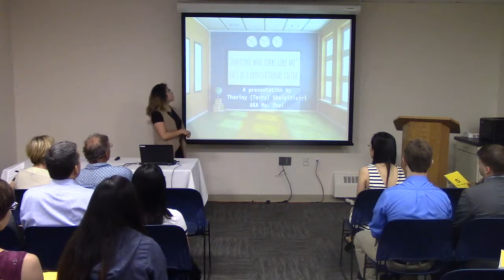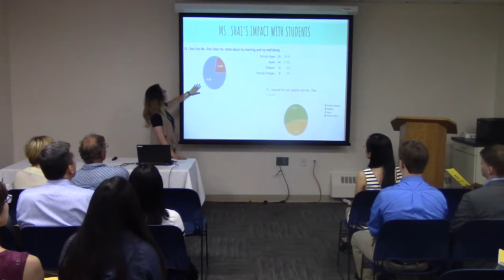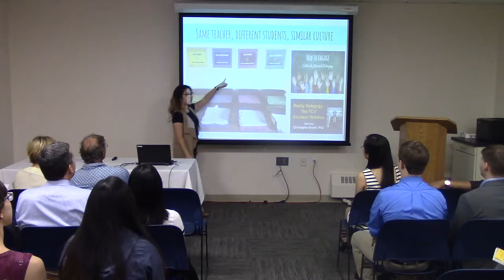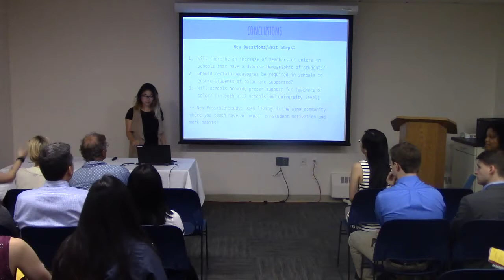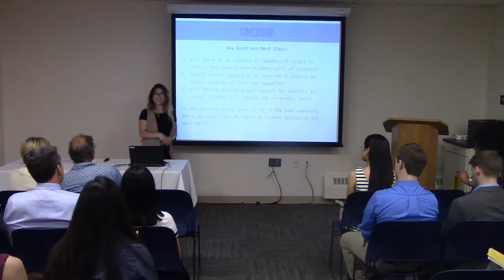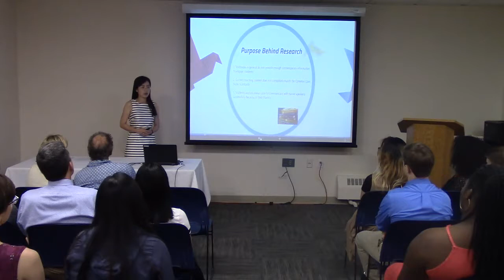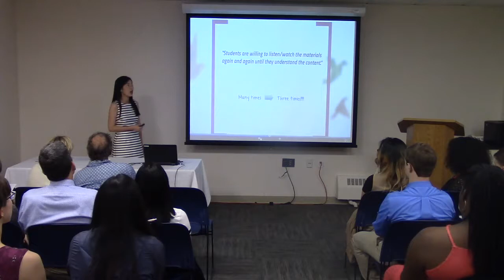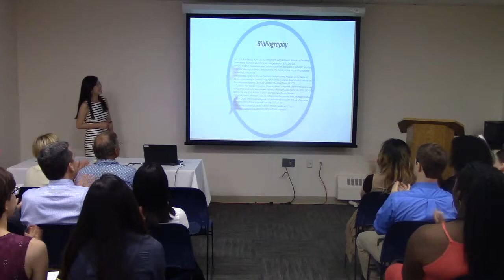Authentic Materials to Increase Students Motivation - Ling Li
2017 Brandeis Master of Arts in Teaching Program Research Presentations